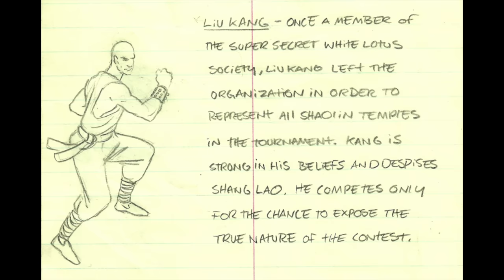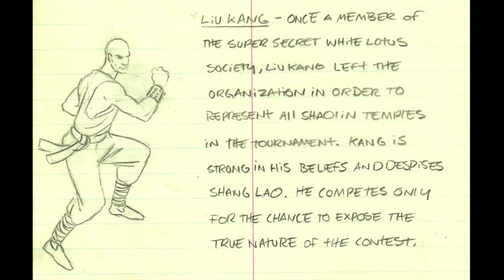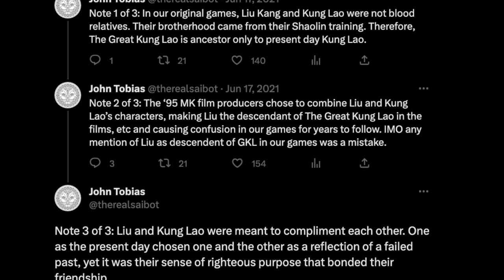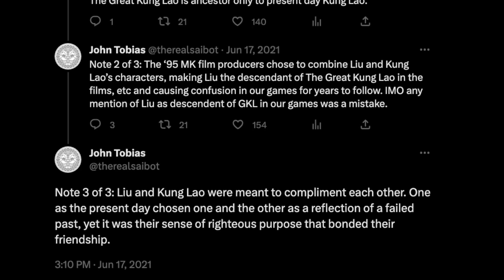The History of Mortal Kombat | Liu Kang: The Immortal Grand Champion | Untold Legends Timeline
Welcome to the History of Mortal Kombat! In this episode of Untold Legends I'll be covering the development and story of Liu Kang. The hero of Earthrealm, Netherrealm ruler, Fire God, and Grand Champion of Mortal Kombat, Liu Kang has played many roles in the history of Mortal Kombat. No matter the timeline, the fate of all the realms always depends on his actions.
CLARIFICATION NOTE: Onaga attained Shinnok's Amulet after Raiden's attack failed, once Quan Chi no longer had it.

0:00 The Main Hero
4:09 Ancestor: Great Kung Lao?
6:35 Grand Champion
19:46 From Beyond
26:50 Liu Kang's Downfall
40:11 From Death to Godhood
1:04:44 The New Era